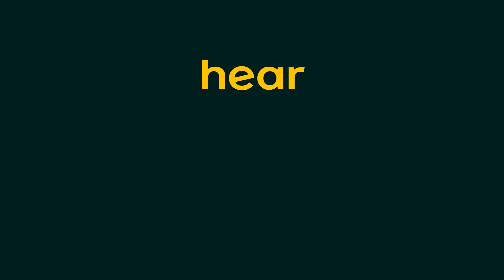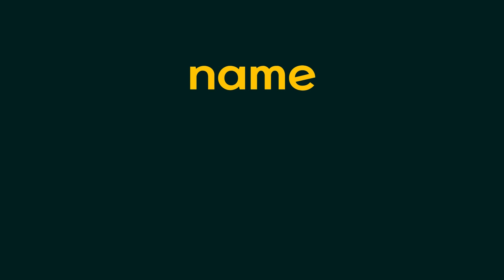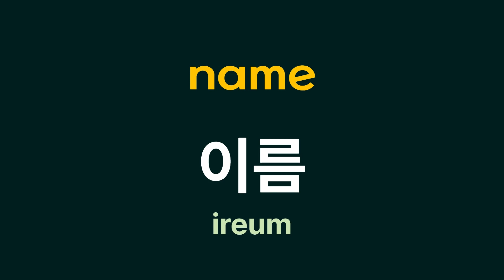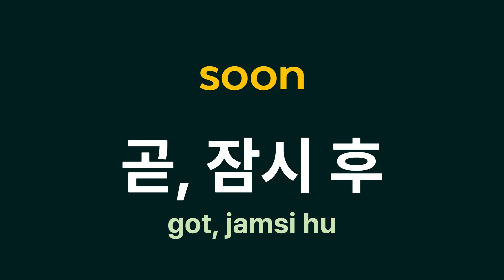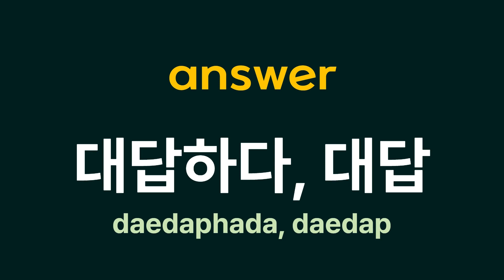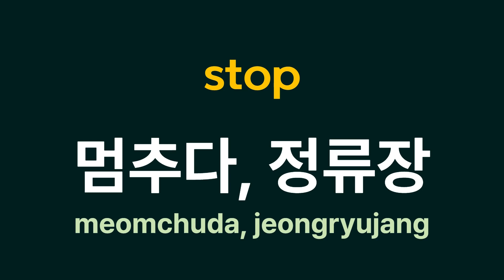Essential Korean 1700 words #28 421-440 l Just listen and repeat 20 words it wiil be yours.